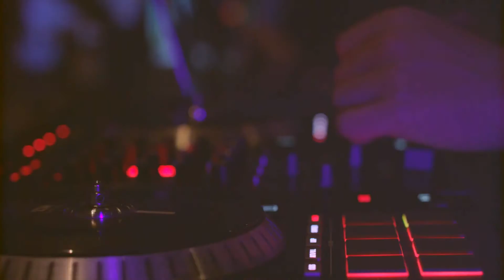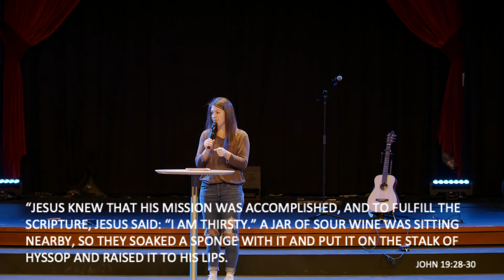It is Finished // Pastor Alyssa Archer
Join us for our middle school service, Echo!